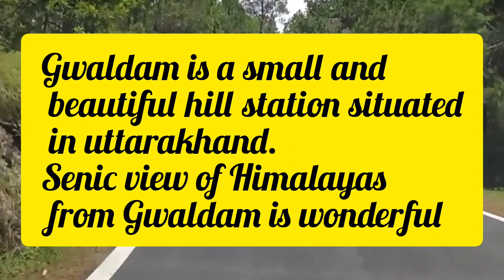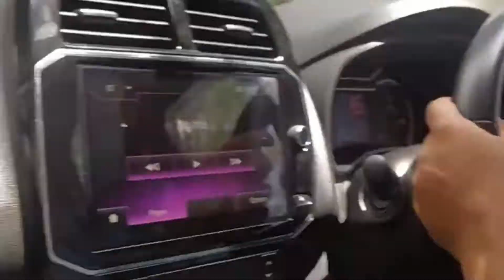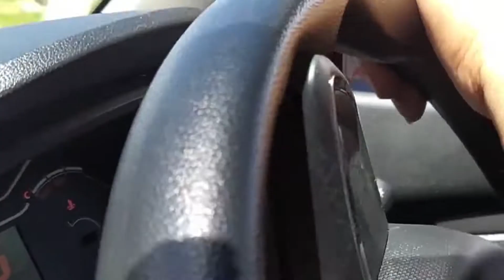Gwaldam Chamoli | Road trip by kwid car | Beautiful Uttarakhand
Gwaldam is a hill station in India, situated between the Garhwal and Kumaon, 39 km from Kausani.Gwaldam is a sleepy little town, on the border of Garhwal & Kumaon hills located amidst green jungles and apple orchards, offering a fascinating view of Himalayan peaks Nanda Devi (7817 mt), Trishul (7120 mt) and Nanda Ghuti (6309 mt).

How to reach Gwaldam
Gwaldam is well connected with most of the important towns and cities of Uttarakhand.

By Air
The nearest airport to Gwaldam is Pant Nagar, at a distance of 250 KMs. From here, you can easily access taxis (available privately or for sharing) at the airport itself.

By Rail
The nearest railhead is Kathgodam, at a distance of 160 KM. Similar to the airport, you can easily find taxis to reach Gwaldam from Kathgodam.

By Road
Gwaldam is well connected by roads from all sides. It is 36 km from Kausani, 22km from Baijnath, 45 km from Bageshwar, and only 149 km from Nainital.